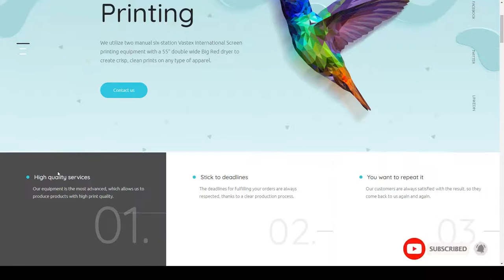Prink - Print Shop WordPress Theme Printing Template print shop Build Website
Columns 4+

 Layout Responsive